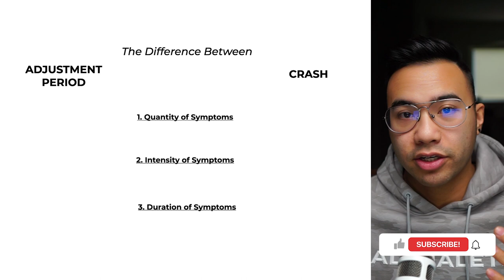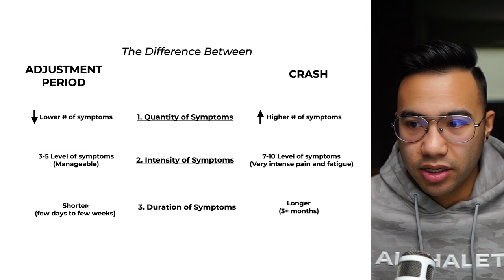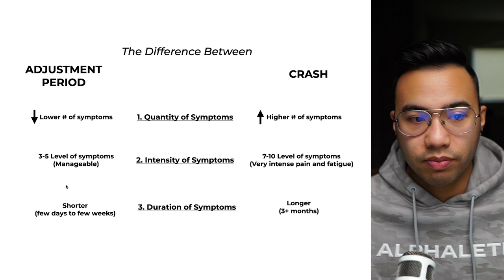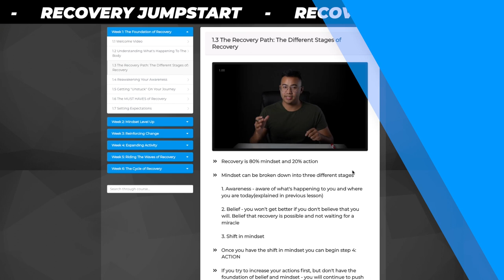Difference Between an Adjustment Period and a Crash | CHRONIC FATIGUE SYNDROME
Adjustment Period vs. Crash

There's a big difference between a crash/setback and an adjustment period however, most people overreact to the symptoms they're feeling. Their emotional response alone is enough to amplify the physical symptoms you feel.

You Are Just One Mindshift Away From Living Life Without Chronic Pain and Fatigue